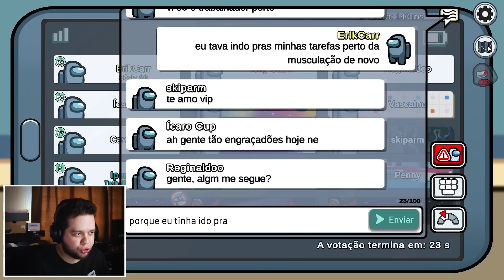Virei o CAMUFLADOR AMANTE e NINGUÉM ME VÊ no Among Us Mod